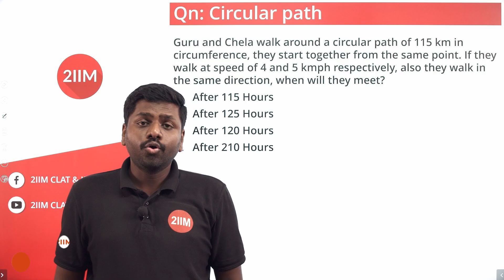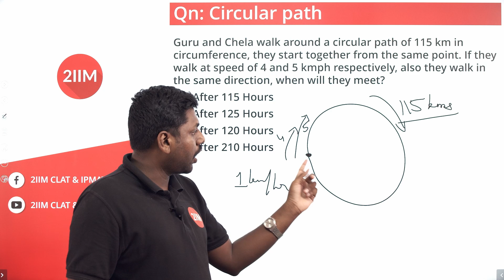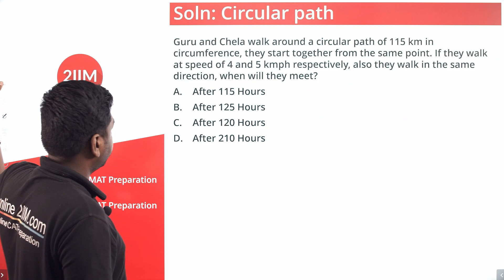Circular Path | IPMAT Rohtak Previous Year Papers | IPMAT 2020 Solutions | 2IIM IPMAT Preparation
Guru and Chela walk around a circular path of 115 km in circumference, they start together from the same point. If they walk at speed of 4 and 5 kmph respectively, also they walk in the same direction, when will they meet?

A) After 115 hours
B) After 125 hours
C) After 120 hours
D) After 210 hours

Best wishes for IPMAT!